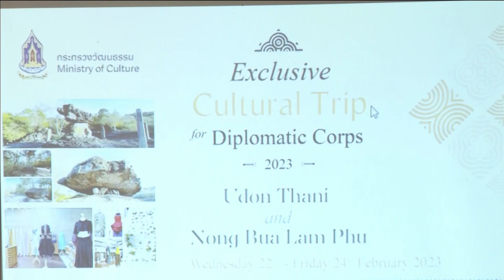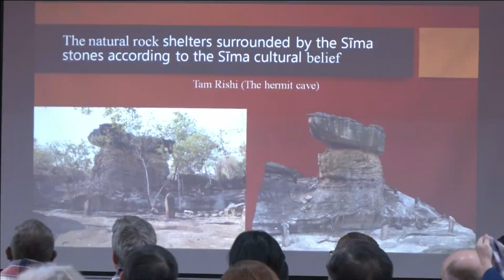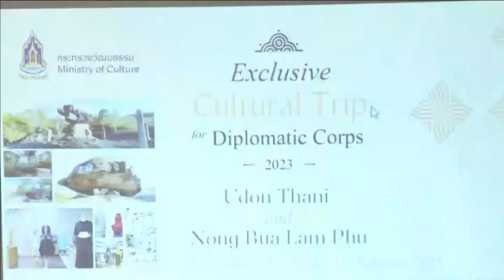66-03-03 โครงการวัฒนธรรมสัญจรสำหรับทูตานุทูต จ.อุดรธานีและหนองบัวลำภู